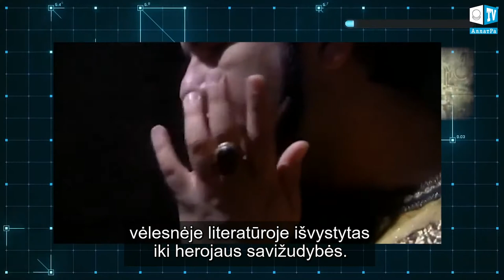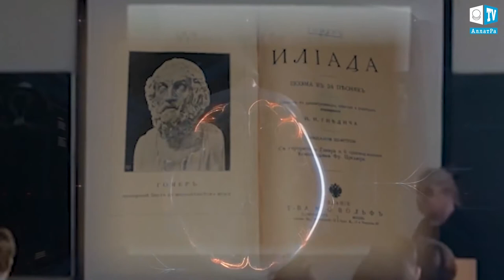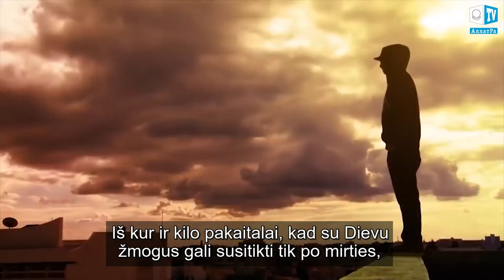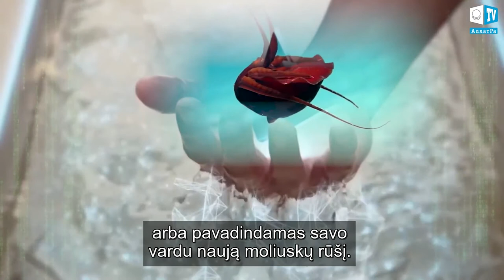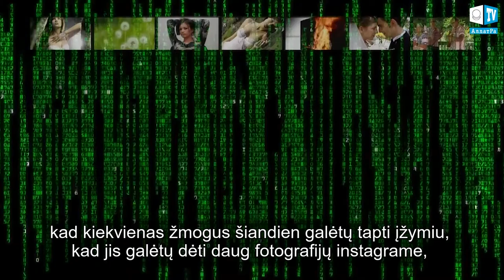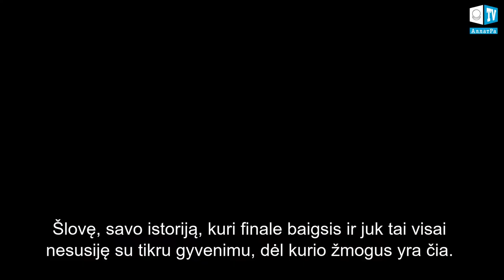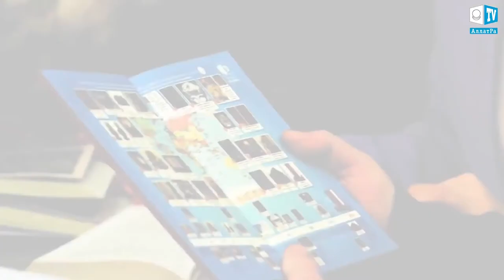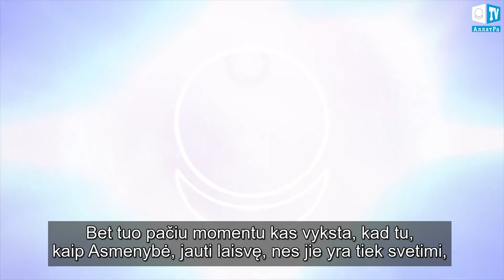Filmo „ATLANTIDA“ VIDEO APŽVALGA. 5 dalis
Kodėl kultivuojamas herojaus kultas? Filmo "ATLANTIDA" komentaras, 5 dalis.

Kas iš tikro yra herojai? Kodėl yra kultivuojamas herojaus kultas? Kodėl yra propaguojamos mirties vaizdinys? Kam žmogui yra reikalingas gyvenimas? Kokia gyvenimo vertė šiuolaikinėje visuomenėje ir kaip iš tiesu gyventi?

Juk jei išties jauti gyvenimo vertę tam, kad Gyventi, niekada jo neiškeisi į nieką. Kodėl sistema yra suinteresuota tuo, kad kiekvienas žmogus taptų žinomas? Kodėl sistema yra suinteresuota nemirtingumo kūne ir amžinos jaunystės idėjos populiarinimu. Nemirtinga gali būti tik Dvasia, tačiau ne kūnas ir sąmonė. Žmogus būtent dabar gali pasirinkti Gyvenimą, pažinti Jį ir atsiminti.

Ko mus moko Atlantidos istorija? TVJ "ALLATRA" dalyvės supratimas ir suvokimai po laidos"NUO ATEISTO IKI ŠVENTUMO" peržiūros.

Prašome Jūsų atsiųsti savo supratimus apie laidą į paštą

Filmas "ATLANTIDA. ELITA NEMIRTINGUMO PAIEŠKOSE"

ANASTASIJOS NOVYCH knygos visiems, kurie ieško Tiesos.

Tarptautinio Visuomeninio Judėjimo "ALLATRA" televizijos internetinis puslapis: allatra.tv